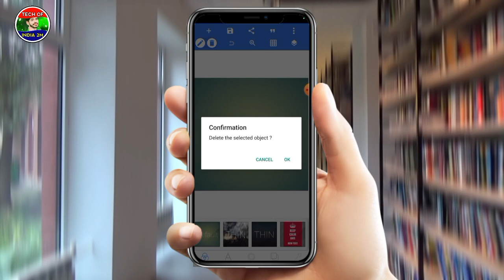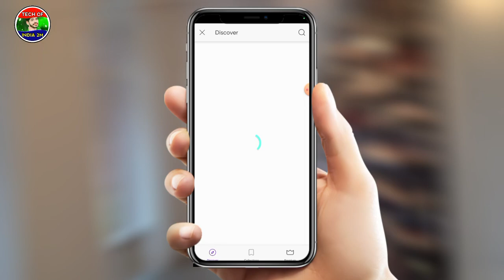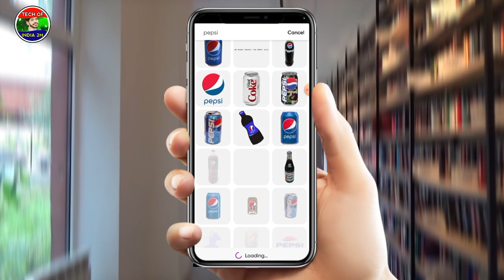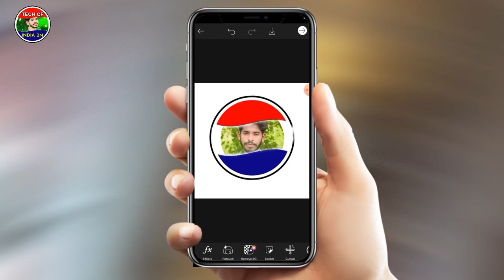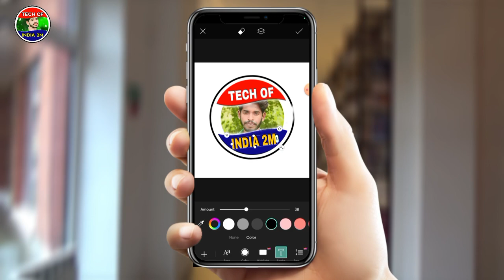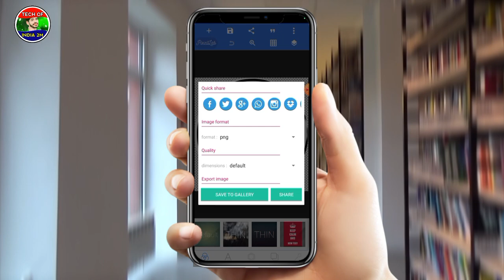मेरे जैसा DP कैसे बनाएं🫰सिर्फ 1 मिनट में🔥||How to create a YouTube channel Dp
MY EQUIPMENTS :
Camera Canon 200D Mark 2
2nd Camera Canon 90D
Sony Camera
50mm Lens
Camera Tripod

your Quatus:--

YouTube DP kaise banaye,
dp Kaise banaye,
Dp ,
How to create youtube channel Dp,
Akhilesh kumar Maurya,
Akhilesh Voice Hindi Story,
Tech of India 2 Million,

Tech of India
from:--Kushahar, Reoti, Ballia,
             (UP )
Akhilesh kumar maurya

Note:- copyright disclimer under section 107 of the copyright at 1976,allowance is made for fair use for purposes sach as criticism,commant, news reporting,scholarship ,and research,fair use is a use permitted by copyright statuse that might be infringing.Non-profit , educational or personal use tips the balance is favour of fair use .